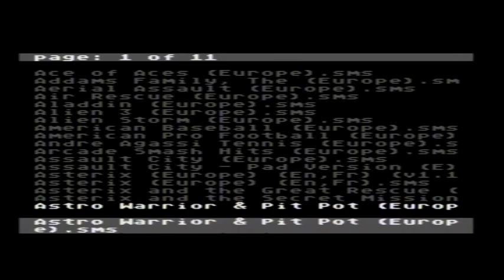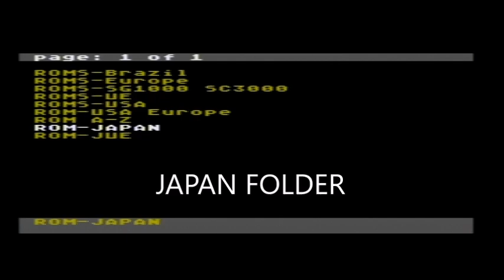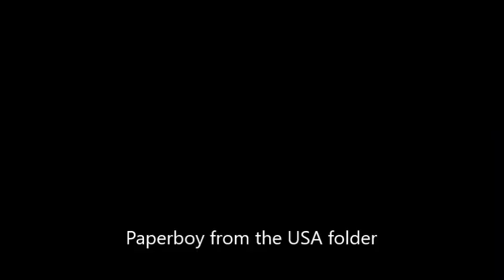Sega Master System 600 Games in 1 Cartridge Test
Testing a new 600 games in 1 cartridge from China for the Sega Master System. Let's see if it works...